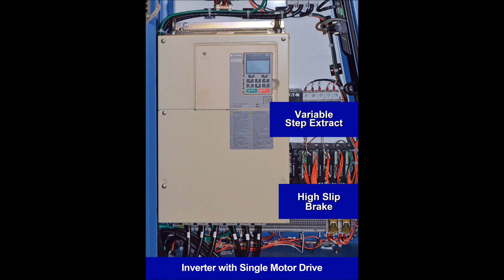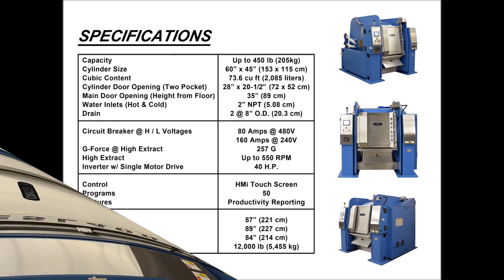Product Video – 450-Pound Capacity Side Loader Washer-Extractor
- The new EDRO side loader washer-extractor range is available in a split two-pocket configuration with model loading capacities of up to 230 (105 kg) and 450-pounds (205 kg).

Taking advantage of the large main door opening, the cylinder can be positioned at a variety of angles for gravity-assisted loading and unloading.

Drawing on years of experience from the company’s end loading models, the side loader machine design incorporates the DynaMount suspension system for reduced vibration transmission, DynaTrol HMi touch screen control for easy programming and operational accuracy, and inverter with single motor drive for energy efficiency and featuring EDRO’s exclusive variable step extract and high slip braking.

• The split two-pocket cylinder configuration has a full width door opening for easy loading and unloading and offers a 180 degree drop for good mechanical wash action

• Inner cylinder door features effortless operating hardware, securely fastened to the cylinder with machined pistons and bushings

• The compact machine design includes a side mounted motor plate and enclosed cabinet guarding, which significantly lowers the machine profile

• Dual, independent water piping speeds fill step times for faster cycle times

For more information on the EDRO Corporation's 450-Pound Capacity Side Loader Washer-Extractor, please